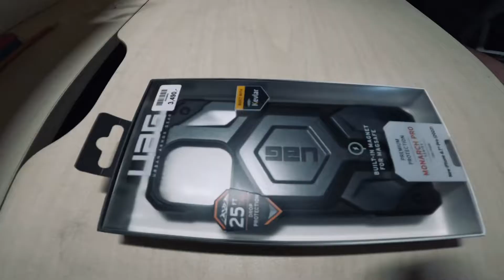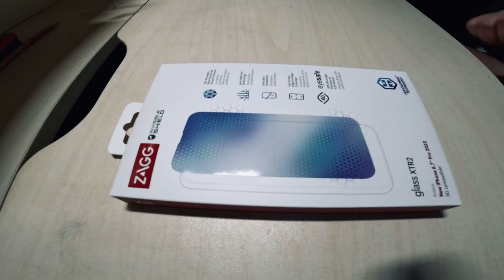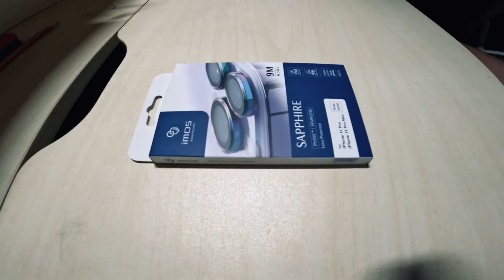Unbox Iphone 14 Pro Max & UAG Monarch Pro Kavlar, imos Sapphire ,Invisible Shield Glass XTR2